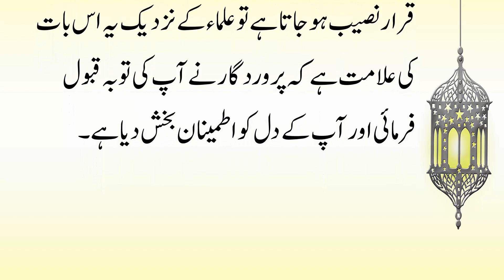Tauba Qabool Hone Ki Nishaniyan | Tauba Ki Qabooliyat ki Alamat | Islamic Topic | Urdu Soch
is video mein aap ko bta ya jaye ga ke tauba ki qabuliat ki nishani ka kaisay pata chalay ga? aur ahadees mubarikah

mein is ke mutaliq kya farmaya gaya hai aur ulama karaam is ke mutaliq kya farmatay hain
insaan honay ke natey hum sab se ghalatiyan sarzad hoti hain aur jab hum –apne gunaaho par nadim hotay hain to

tauba ke liye –apne khaaliq ki bargaah mein haazir hotay hain. wohi khaaliq behtar jaanta hai ke hamari tauba

qubool hoti hai ke nahi Albata apni zindagi mein nazar anay wali kuch tabdeelion se hamein kisi had tak andaza

zaroor ho sakta hai ke tauba ke baad hum kis qader Falah ke rastay ki janib gamzan hue quran vhdis ki roshni mein

kuch aisi nishaniyo Ke baray mein bayan kya gaya hai .

Urdu Soch,
tauba qabool hone ki nishani,
tauba qabool hone ki kya nishani hai,
tauba qabool hone ki alamat,
tauba ki qabooliyat ki nishani,
tauba kaise qabool hoti hai,
tauba ki ahmiyat,
toba qabool hone ki nishaniyan,
tauba qabool hone,
tauba,
tauba ki qabooliyat,
toba,
nishaniyan,
qabooliyat,
nishani,
qabool,
alamat,